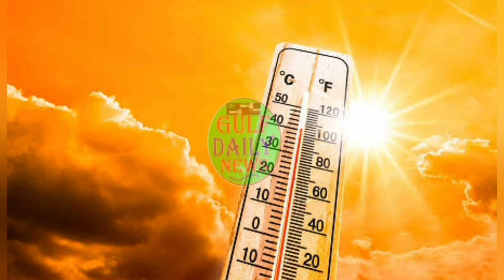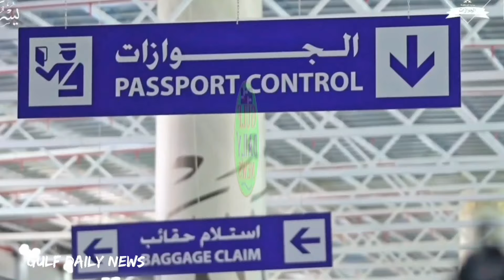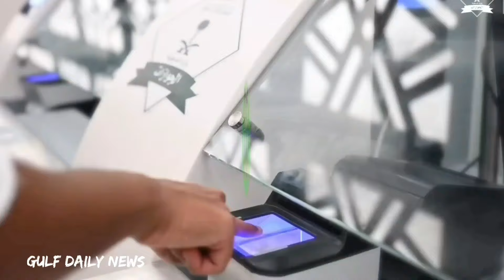Saudi Urdu news || Saudia news || Top today Saudia news || Weather || Gulf daily Saudi News